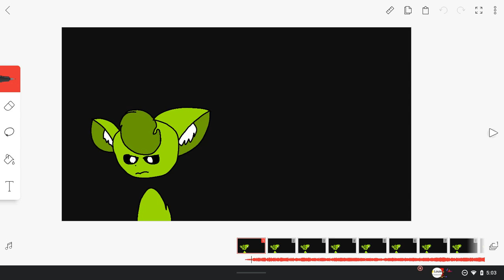Roll or Die Intermission 1 WIP